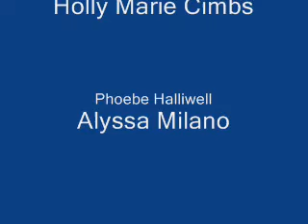CHarmed 2 season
omlouvám se za to-Holly Marie Cimbs(Combs) im sorry